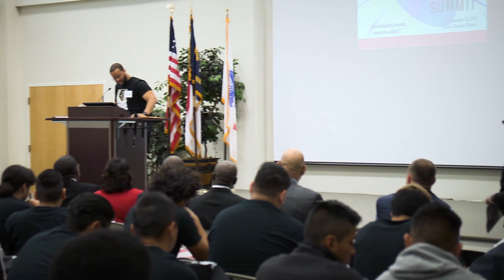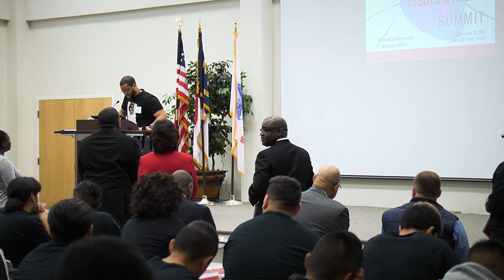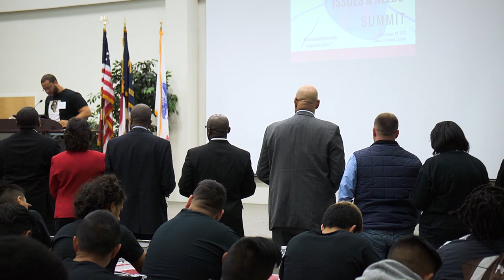M.A.I.N. Summit 2017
WINTERVILLE, N.C. - The Males Addressing Issues & Needs (M.A.I.N.) Summit was hosted by Pitt Community College with morning speakers, followed by break-out sessions aimed at supporting male minority youths in the community.